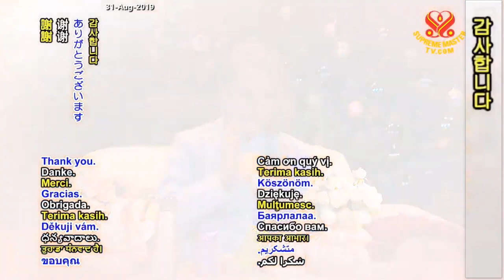The Demonic States of the Thinking Skandhas - 8/8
The Surangama Sutra": Lecture by Supreme Master Ching Hai with our Association members during International Christmas Retreat at New Land, Formosa (Taiwan) December 28, 2018.